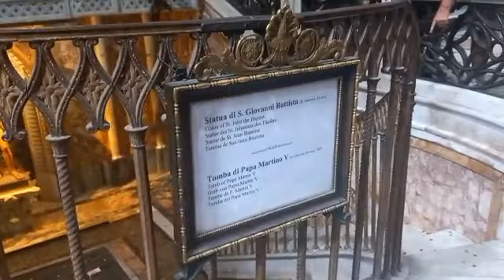HUT TABISAN IMAMAT Ke-16 "Tuhan Engkau Tahu Segala Sesuatu Yoh. 21:17b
P. Michael Taneo, SVD tabisa imam di Katedral Kupang tanggal 10 oktober 2007. Hari ini genap 16 tahun.